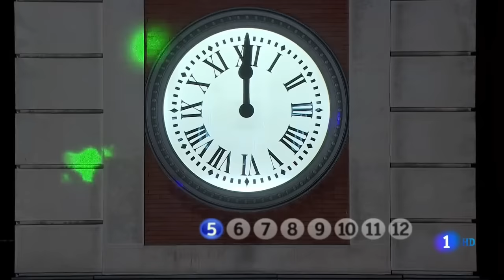Campanadas de fin de año. Las 12 campanadas.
Con este video podremos celebrar las campanadas de fin de año en los colegios. No tiene referencia a ningún año en concreto, ni en el audio ni en el vídeo. Solamente se han dejado las voces que indican cuándo empiezan los cuartos y cuando empiezan las campanadas.
Hay una guía visual para saber por el número de campanadas que llevamos.

Este vídeo ha sido editado a partir de las campanadas de fin del año 2015 y entrada del 2016 emitidas en RTVE, presentadas por Anne igartiburu y Ramón García.